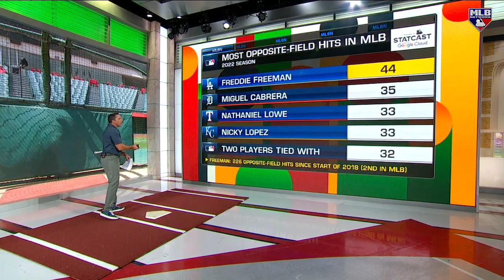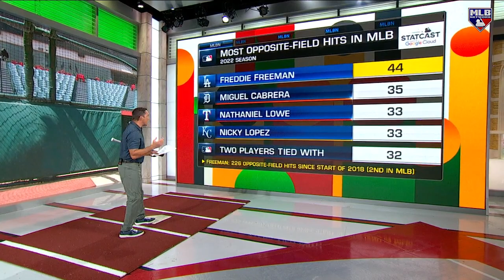Freddie Freeman - Hitting Machine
Freddie Freeman is 13-for-16 over his last 4 games! 🤯

DeRo hits the Skybox to show us why the Dodgers slugger is one of the best all-around hitters the league has seen.